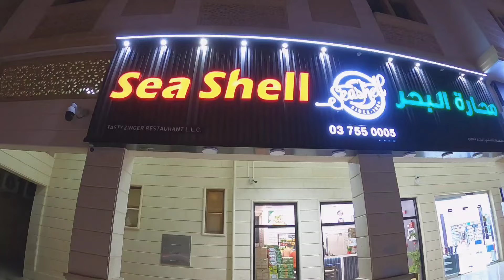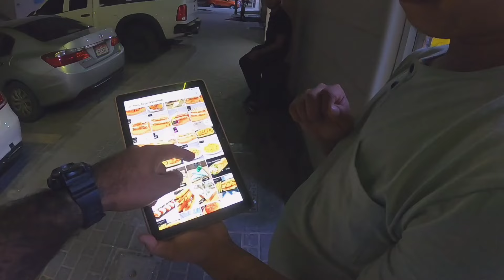ඩුබායි රුපියල් 1500 ක කෑම 🌯☕ | අමුතු තේක |Dubai budget food